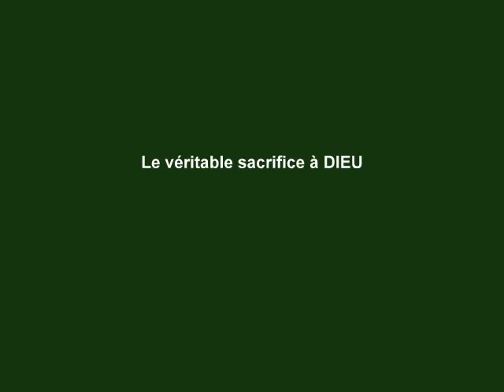Le véritable sacrifice à DIEU (Jean-Paul et Alain Patrick)